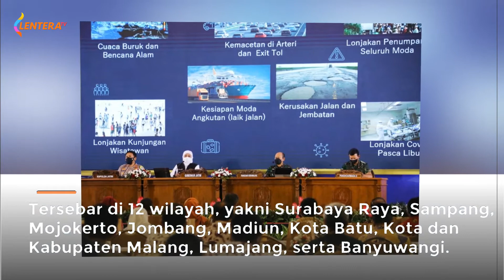Potensi Kemacetan Di 12 Jalur Mudik Jatim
MALANG, (Lentera TV), Dari hasil rapat koordinasi jajaran forkopimda provinsi dan kabupaten/kota akhir pekan lalu, diperkirakan sedikitnya ada 12 titik yang berpotensi mengalami kemacetan selama arus mudik dan balik. Tersebar di 12 wilayah. Yakni Surabaya Raya, Sampang, Mojokerto, Jombang, Madiun, Kota Batu, Kota dan Kabupaten Malang, Lumajang, serta Banyuwangi. Titik Kemacetan dipicu beberapa indikator. Antara lain pasar tumpah, exit toll, perlintasan sebidang, serta penyempitan ruas jalan.